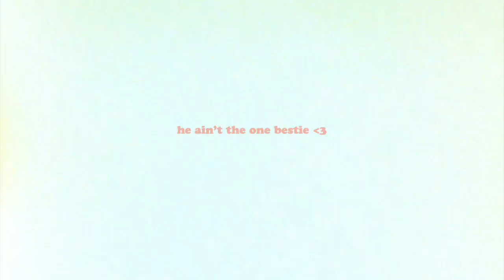Karen Hardy - Happy Tears (Acoustic) on Film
Stream Happy Tears :')

Shot by Beatriz Valim
Guitar by Daniel McLaughlin
Mix by Sam Roller